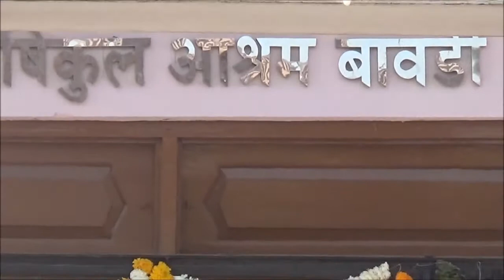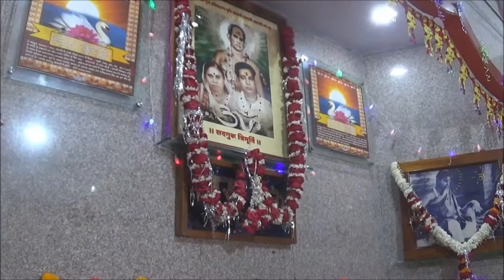BAVDI2018D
वर्ष २०१८ का बावड़ी में वार्षिकोत्सव बहुत ही आनंद उत्साह पूर्वक मनाया गया रात भर भजन और प्रभु के गुणगान  का जो रसपान भक्तो ने लिया उसके कुछ अमूल्य चित्र है ,हमे प्रभु के नाम का स्मरण करने के लिए हर संभव कोशिश करना है ,स्मरण का कोई भी बहाना ढूँढना है ,यह वीडियो भी इसमें मदद करेगा इसी आशा के साथ सभी भक्तो को सादर प्रणाम   जय गोपाल
बावड़ी के छोटे छोटे बच्चो ने प्रभु स्मरण के लिए दी गई छोटी सी कॉपी  को सबसे पहले भरकर प्रस्तुत की और ये बता दिया को हर संभव कोशिश करेंगे की किसी भी प्रकार हम प्रभु का स्मरण करेंगे ,सबसे ज्यादा कॉपी बावड़ी से और जंत्राल से आई